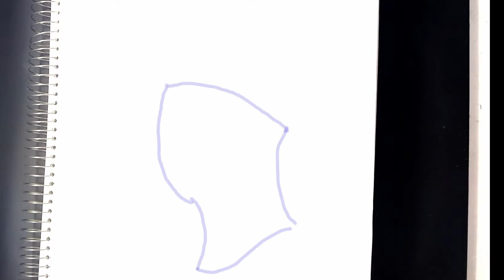How To Draw NINJA Fortnite Easy | Step-by-step Tutorial On Drawng Tyler Belvins - Streamer, Youtuber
Learn how to draw Tyler Blevins Aka Ninja - A professional gamer and streamer for (currently) Fortnite.

I edited in the purple lines. You can draw them in as guides and erase later.

MORE How To Draw Tutorials

Quote of the day
《Nothing is more honourable than a grateful heart》
~Seneca